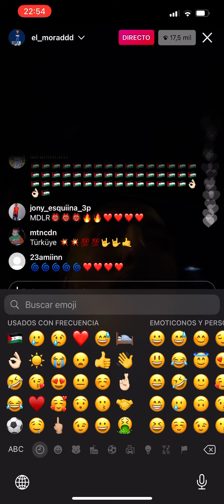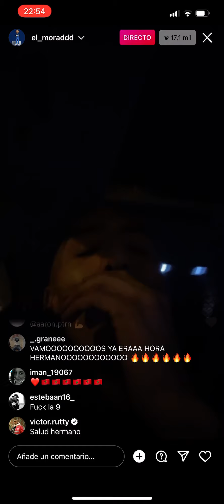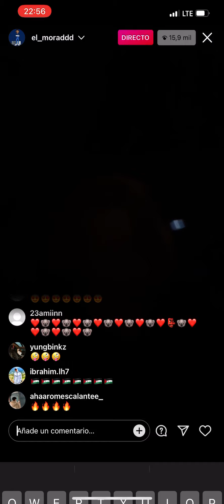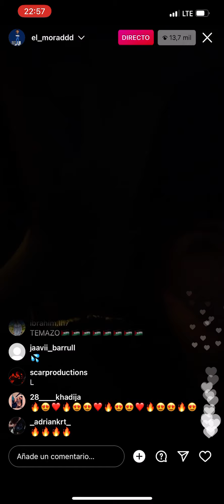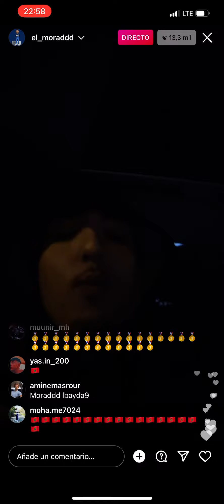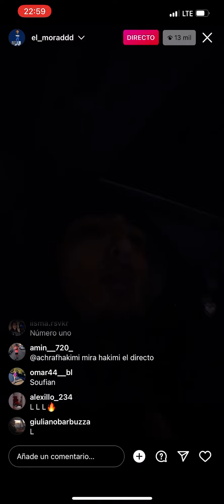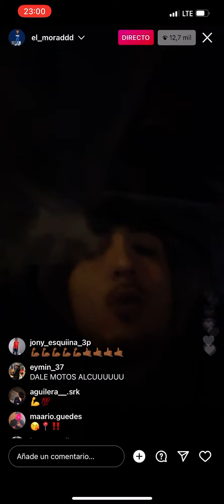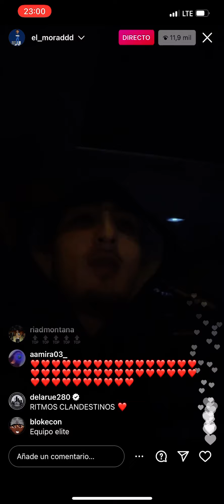Las últimas 3 canciones filtradas del moraddd de su álbum 2022